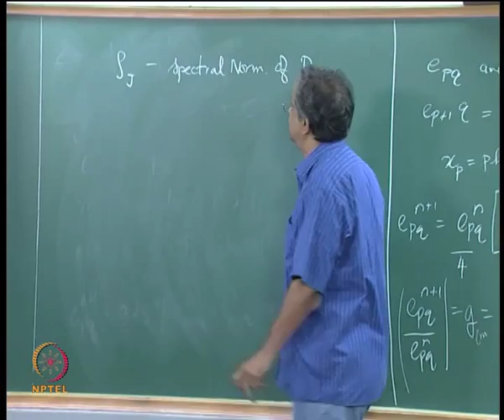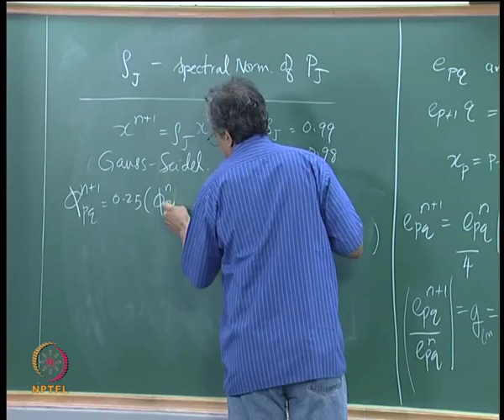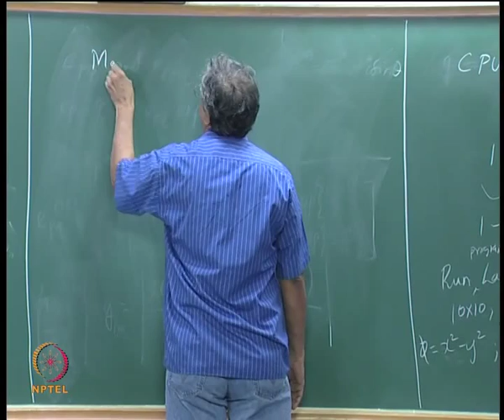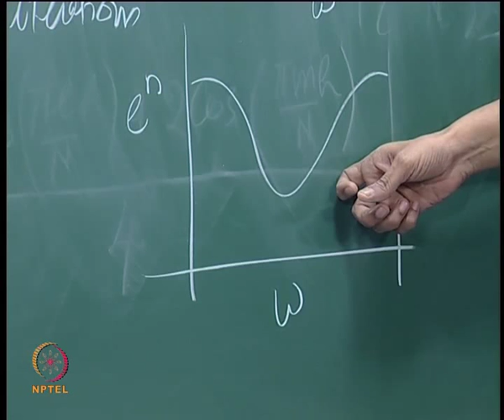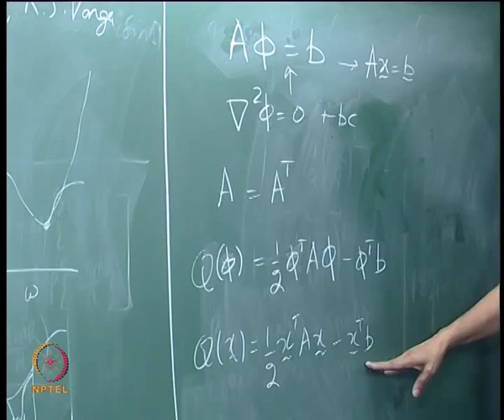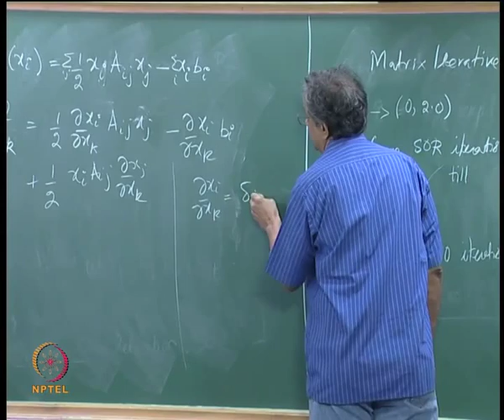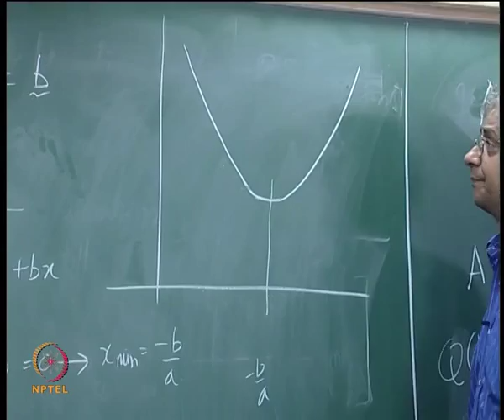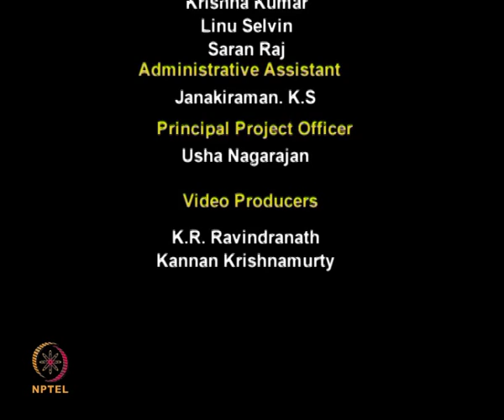Mod-01 Lec-12 Laplace equation - convergence rate Continued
Introduction to CFD by Prof M. Ramakrishna,Department of Aerospace Engineering,IIT Madras.For more details on NPTEL